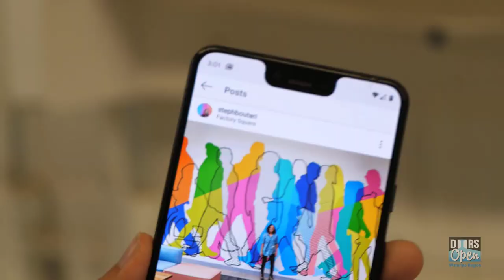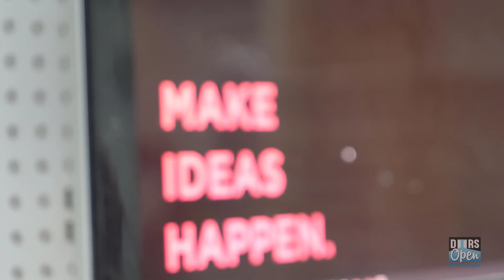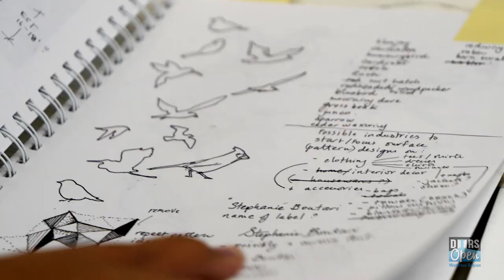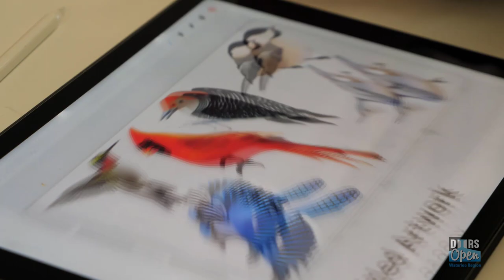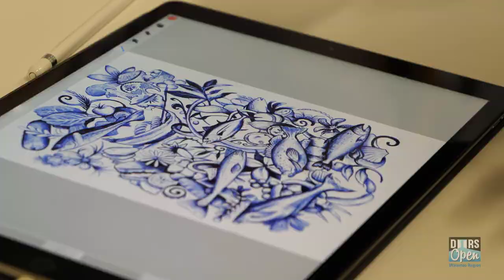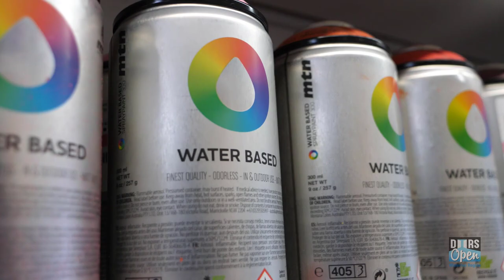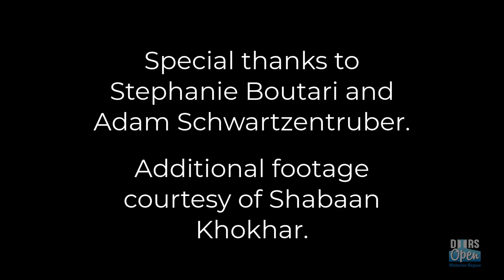Stephanie Boutari & Adam Schwartzentruber: Digital Doors Open Waterloo Region 2020 - Episode 16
Stephanie Boutari: Painting The Town Big

In 2017, Stephanie Boutari took a big leap to paint big, joining her husband Adam (BOKO Studio) on a path of artistic and design exploration to make ideas happen. Her large scale murals, often featuring vibrant palettes and geometric shapes, have been commissioned for dozens of public and commercial spaces throughout Waterloo Region. Inspired by the ways in which colour and scale transform the perception of space, Boutari’s work is refining her relationship between art and architecture.

Digital Doors Open Waterloo Region is an entirely virtual experience. This program delivers fascinating stories via video.Digital Doors Open will be delivered in episodes spanning 5 to 10 minutes in length.

 Episodes will premiere online and on Rogers TV and will launch weekly from late-August through September 19, 2020.

Join our mailing list to receive updates and notifications when episodes are released and be eligible to win exclusive prizes for mailing list members